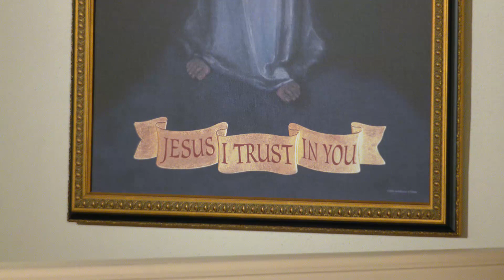Daily Readings and Homily - 2022-11-05 - Fr. John Paul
Commemoration of All the Deceased of the Seraphic Order (Memorial)